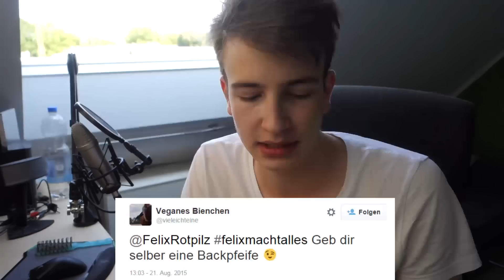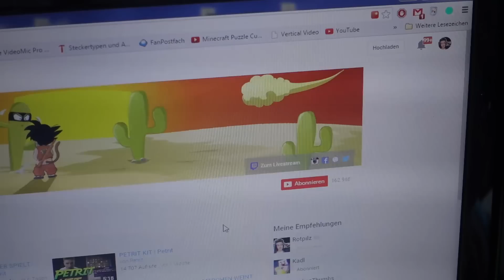MIT KLAMOTTEN DUSCHEN | Felix macht Alles! | Rotpilz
Du willst mehr Felix macht Alles?

► Mein TS3:
• Rotpilz.de